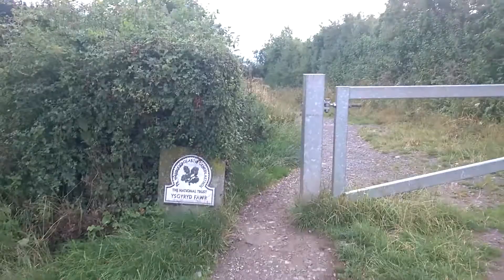Skirrid 14th August 2015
Sunset walk up the Skirrid Fawr near Abergavenny on a Friday evening.